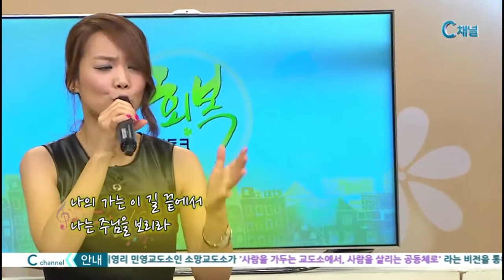Sohyang (소향) - Until The Lord Returns (2016.02.13) ENG/sub 주님 다시 오실 때까지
Sohyang (소향) - Until The Lord Returns 주님 다시 오실 때까지

Original C channel broadcast 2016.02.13

English subtitles added.   Enjoy~ 😊